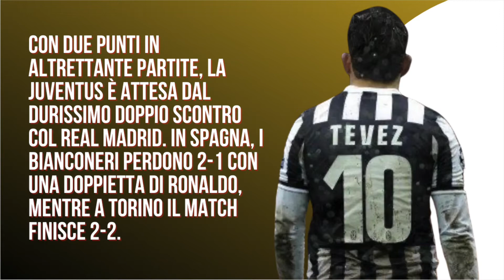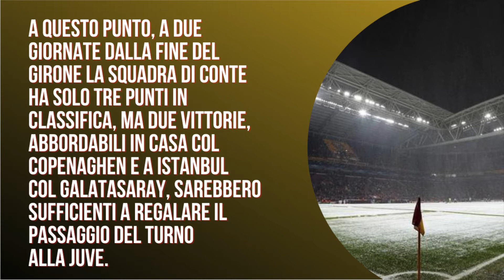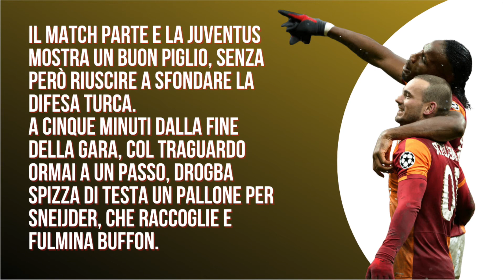GALATASARAY JUVENTUS: LA BEFFA DELLA NEVE TURCA ❄️❄️☃️☃️ | STORIE EUROPEE VOL. 8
Galatasaray Juventus è stata una delle beffe più incredibili vissute dai bianconeri in una notte di Champions League: nel lontano 2013, quando tra le fila dei turchi militavano campioni del calibro di Sneijder e Drogba, la Juventus venne sconfitta dal fato e dalla neve, che cambiò le carte in tavola in un girone virtualmente già deciso.

Ripercorriamo la storia di quell'incredibile notte, con l'aiuto e la voce del nostro Danilo Budite!

di: Danilo Budite
Musiche: Nicolò Leggio